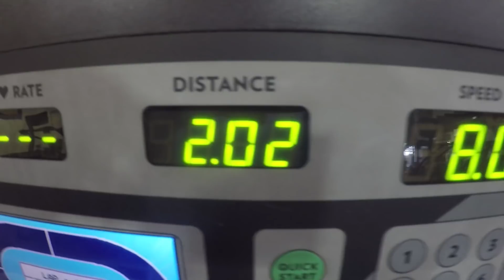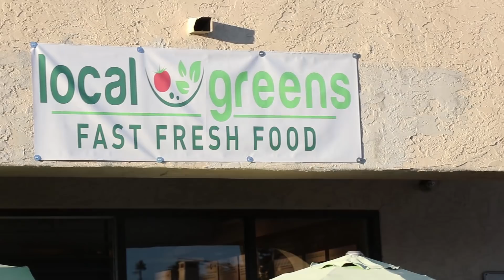So, What's the Plan?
In this video, I start my offseason and rehab program to get ready for the 2018 USL season. I am still not sure where I am going to play or for who I am going to play for, but hopefully something comes up here shortly.

I take you along today as I travel into San Diego from Portland, show you my full meal plan from the day, workout in the gym, and my juggling session on the beach.

I'm excited to be back on YouTube and excited to take you guys along on my Offseason Series, Season Dos! Let's get weird.